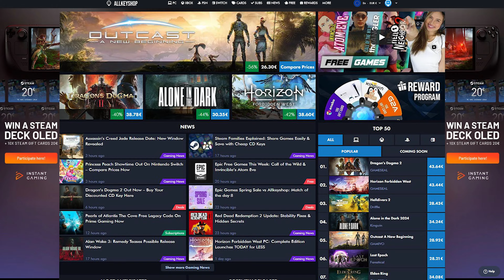Mind-Bending Games You Should Play! March 27, 2024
0:14 #10 Last Epoch
0:29 #9 Cyberpunk 2077
0:44 #8 Outcast A New Beginning
0:59 #7 EA Sports FC 24
1:14 #6 Red Dead Redemption 2
1:29 #5 Sons of the Forest
1:44 #4 Elden Ring
1:59 #3 Baldur's Gate 3
2:14 #2 Dragon's Dogma 2
2:29 #1 Helldivers 2